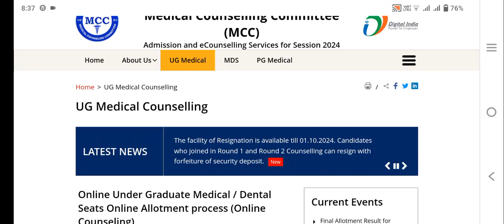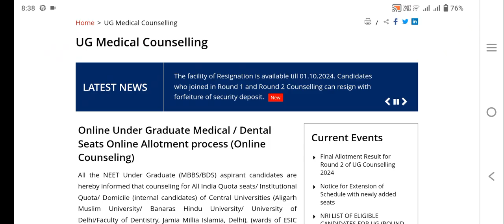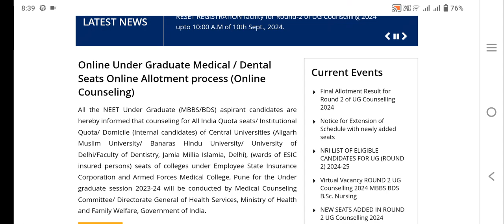NEET counselling 2024|Round3|AIQ|Vacancy list update|எப்பொழுது வெளிவரும்?|Vjalerts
NEET counselling 2024|AIQ vacancy list update|AIQ seat matrix important updates|Vjalerts|
For neet 2025 winner Batch
for aboard ( Full package 34 lack only)& Deemed University (Per year 17 lack only)
admission help
BDS low fees admission help
MBBS aboard helpline
Homeopathy, Siddha, Ayurveda Low fees colleges Admission help